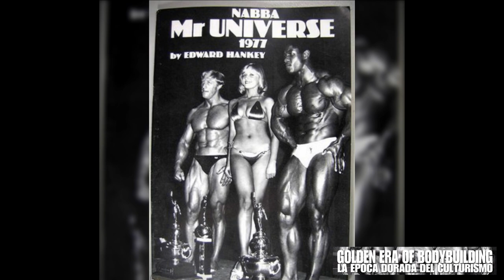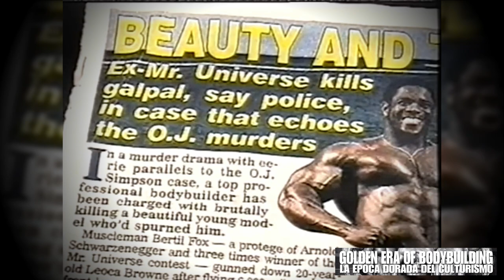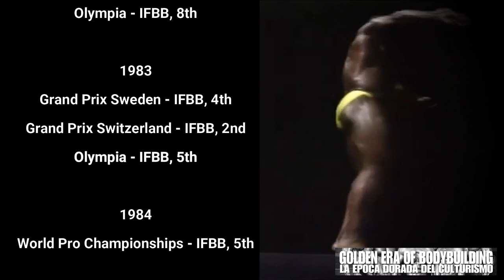"BRUTAL" BERTIL FOX From 2 x MR Universe TO JAIL - Doble murder.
Former Pro Bodybuilder Bertil Fox Shockingly Murdered His Former Fiancée and Her Mother

In a sport full of super-sized men and women, Bertil Fox made some of his fellow pro bodybuilders look like amateurs on stage. After all, he earned the nickname “Brutal Bertil” because of his extreme approach to training that resulted in a physique that seemed almost too sculpted to be true.

But just a few years after he retired from competing, Fox made headlines for an entirely different reason.

In September 1997, the accomplished athlete took the lives of two women who he once planned to be around for the rest of his own.

Krale - Jolly Roger (Epic Music) [TMSC]

1)This video has no negative impact on the original works
2)This video is also for teaching and inspirational purposes.
3)It is not transformative in nature.

GOLDEN ERA OF BODYBUILDING - JAKETON does not own the rights to these images, videos and audio files.